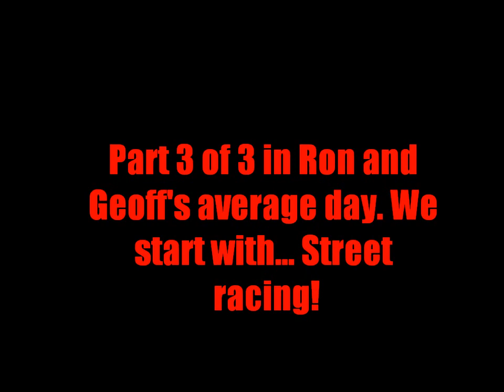A day in the life of the Powers' Family | Pt 3/3 | P:LA SA-MP